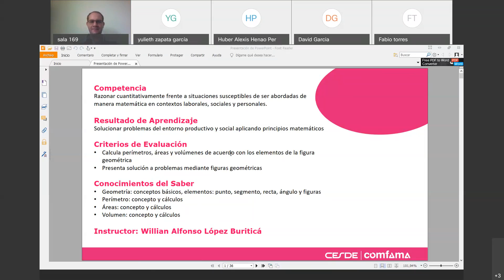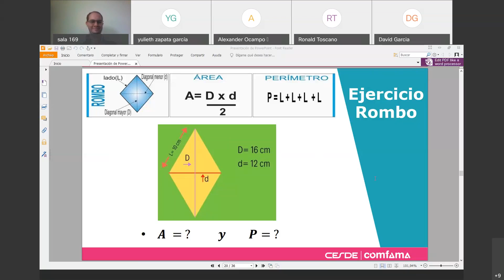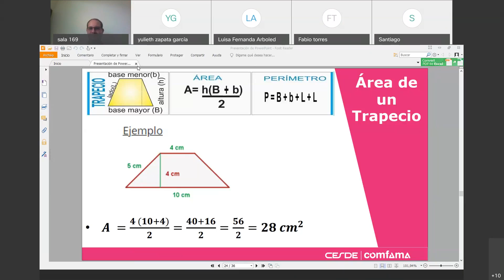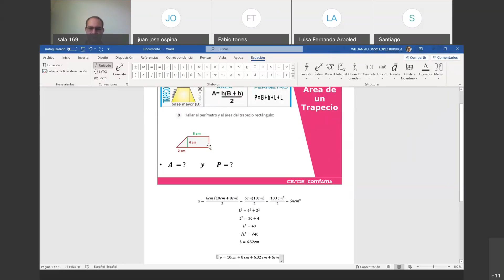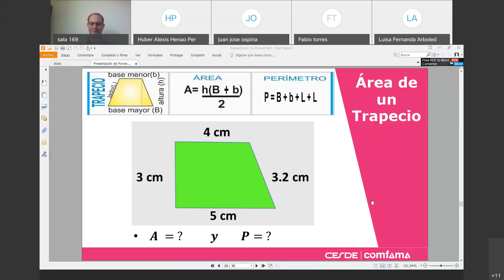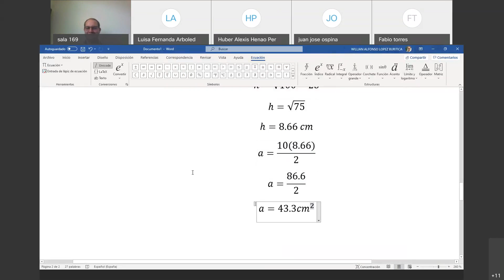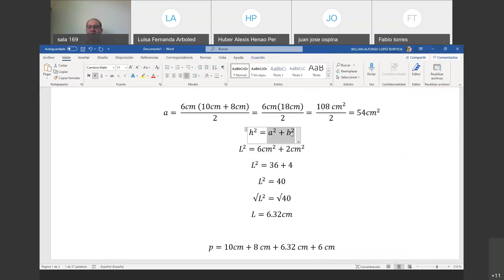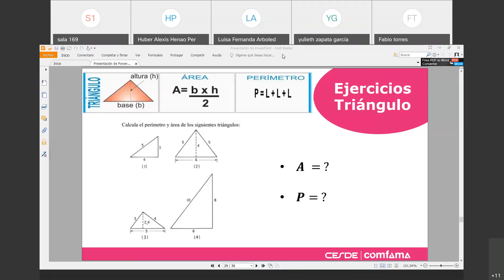Ficha 2255359 - Razonar Cuantitativamente Abril 12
Competencia Razonar Cuantitativamente del Abril 12 de 2021